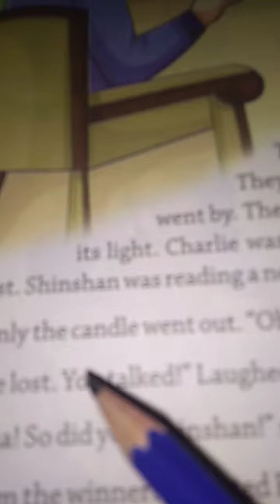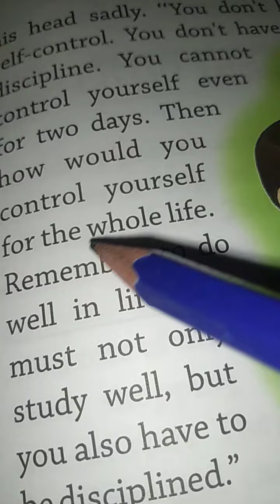class 6 moral science lesson 1 part 2